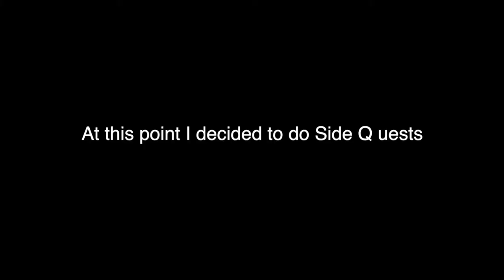New Quest’s - Let's Play Elden Ring (PS5) - Part 7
We are on a path to more Great Runes..